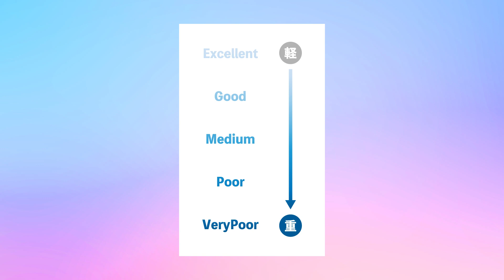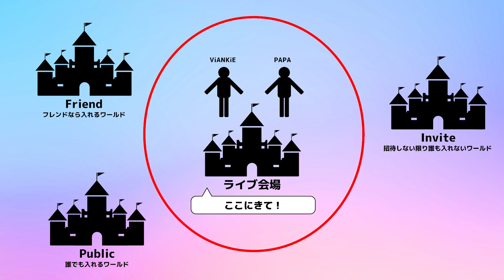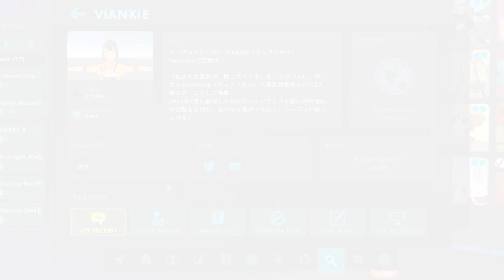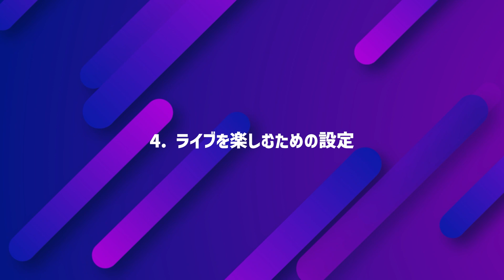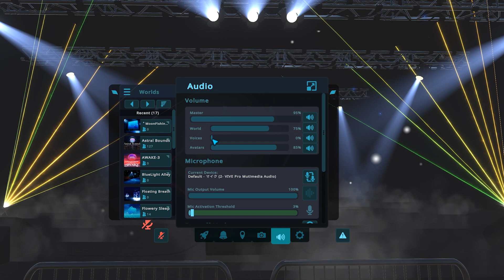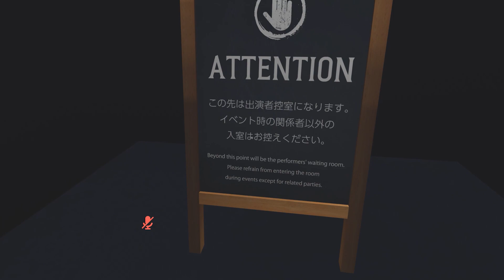【初心者】VRChatのライブをPCで見に行く方法！【VRChatでライブを見に行くぞシリーズ②】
前回→【初心者】VRChatをPCだけで始める方法！【VRChatでライブを見に行くぞシリーズ①】

VRChatでViANKiEのライブをパソコンだけで見に行く方法を動画にしました。今回は前回の動画の続きでVRChatにログイン後の話になっています。基本操作、アバターを変える、ワールドにいく、設定方法などをまとめています。

▼VRChat最低＆推奨スペック
推奨スペック
【CPU】Intel i5-6500以上またはAMD Ryzen 5 1600 equivalent相当以上
【メモリ】8GB以上
【グラフィック】NVIDIA GeForce GTX 1060以上またはAMD Radeon RX 580以上

最低スペック
【OS】Windows 8.1、Windows 10
【CPU】Intel i5-4590以上　またはAMD FX-8350以上
【メモリ】4GB以上
【グラフィック】NVIDIA GeForce GTX 970以上　またはAMD Radeon R9 290以上

※上記はVR機器を使用時の推奨スペックですので参考程度に。

00:00 オープニング
00:42 VRChatの基本的な操作方法
02:22 アバターの変え方
06:47 ライブを楽しむための設定
08:24 注意点
09:10 エンディング

ViANKiE(ヴィアンキィ)

"真夜中を彩る"をコンセプトにクリエイティブ系YouTuberパパのプロデュースのもと2020年1月に活動を開始した個人勢Virtual Singer。バラードやJAZZが得意。芯のある歌声で切なく、ムーディに歌い上げる。本職は料理人。機械が苦手。超苦手。

★支援★

パパ

ViANKiEの運営と技術的なサポートをしているクリエイティブ系YouTuber。猫耳が好き。超好き。